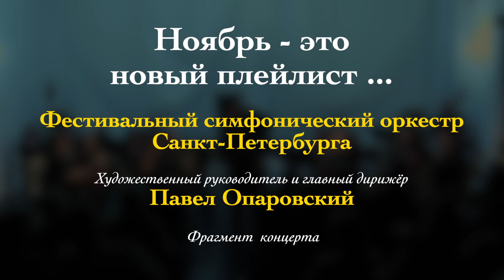Чайковский Сон Авроры из балета Спящая Красавица Мария Шестакова(скрипка)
ДОМ ШРЁДЕРА (ОСОБНЯК К.И.ШРЁДЕРА) ТВОРЧЕСКАЯ МАСТЕРСКАЯ АНАСТАСИИ КОЗЕЛЬСКОЙ
Фестивальный симфонический оркестр Санкт-Петербурга. Художественный руководитель и главный дирижёр Павел Опаровский. Фрагмент концерта «Ноябрь- новый плейлист»
20 ноября 2023